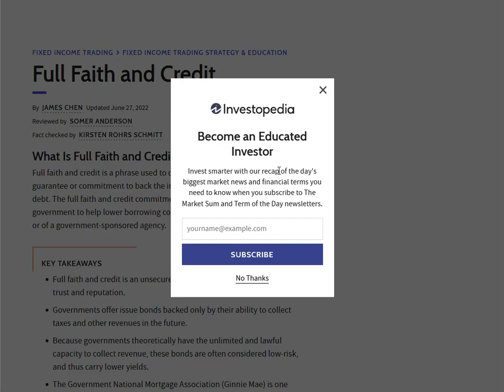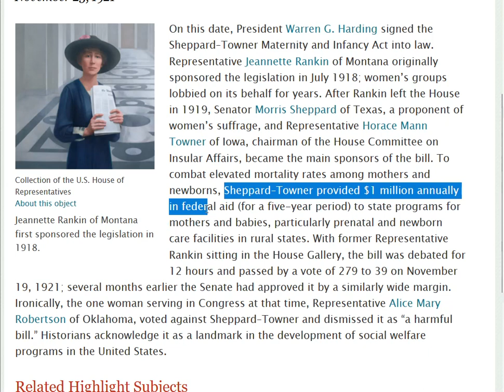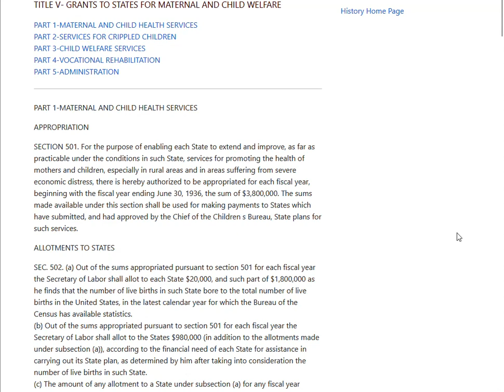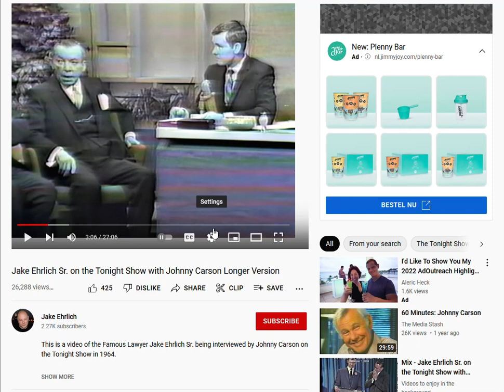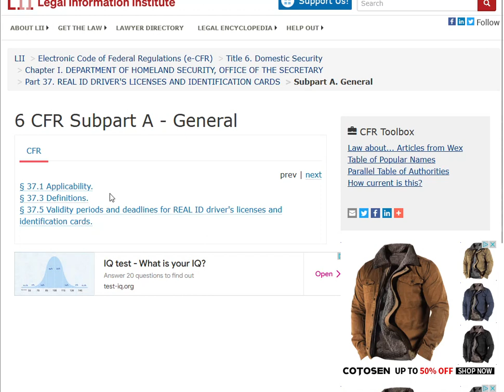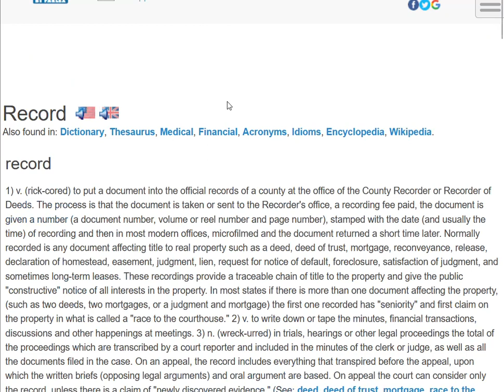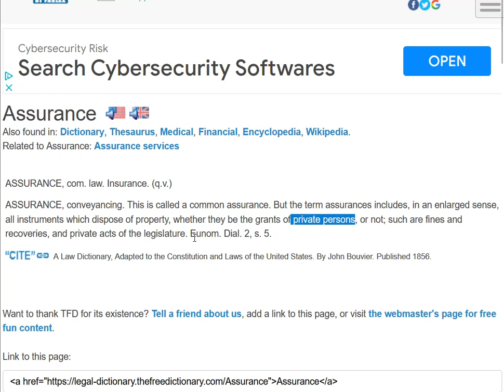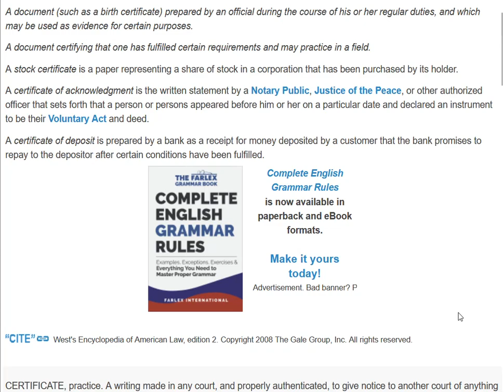DO NOT Authenticate Your BC Claim it instead!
The information you obtain in this presentation is not, nor is it intended to be, legal advice. Author does not consent to unlawful action. Author advocates and encourages one and all to adhere to, support and defend all law which is particularly applicable. If anything in this presentation is found to be in error a good faith effort will be made to correct it in timely fashion upon notification. VOID where prohibited by law.

Be advised that due to the volume of questions we cannot answer questions here. Join us on any of the platforms to get your questions answered.

WHAT IS AUTHENTICATION?

It is very interesting to see people opinion of the idea of not authenticating the birth certificate. In the last video we looked  up the laws cited on the certificate of authentication from D.C. In this video we provide you with the statutory codes used by many as a reference for authenticating your birth certificate.

Outside of the title we have not provided any personal opinions in these videos. Instead we decided to show you the code and read the codes so that you are aware and informed. We will provide a few more authentication videos that dig deeper into the subject matter. Drop a comment if you like the information being shared.